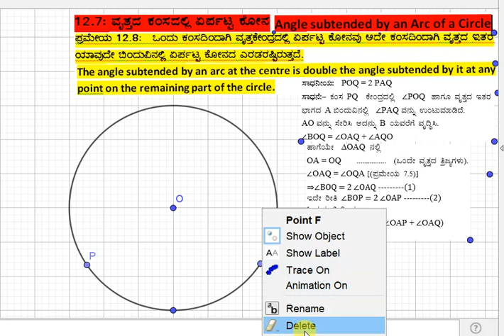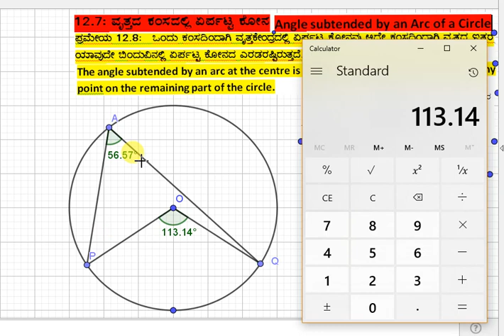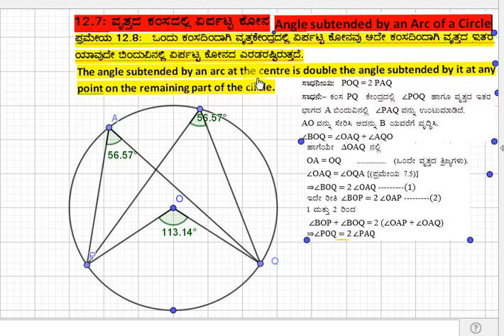Theorem 12.8 on ciecles_9th Maths_Kannada Medium(Karnataka State Syllabus)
theorem: The angle subtended by an arc at the centre is double the angle subtended by it at any point on the remaining part of the circle.